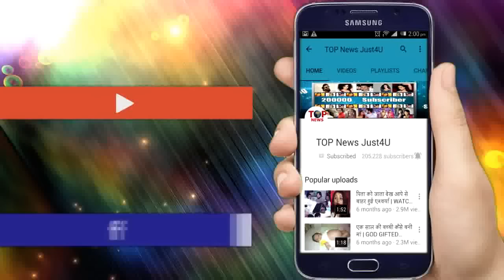GUDDAN || 12 JAN | BIG TRAGEDY TO STRIKE IN JINDAL HOUSE | GUDDAN’S PLAN FAIL